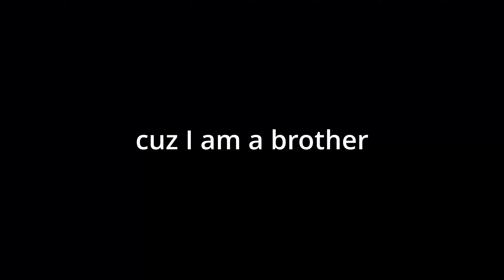Choo-Choo Charles WANTS MY EGGS!!!